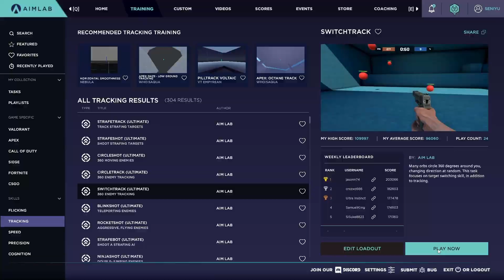130k Switchtrack Aim Lab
Personal Socials

Music